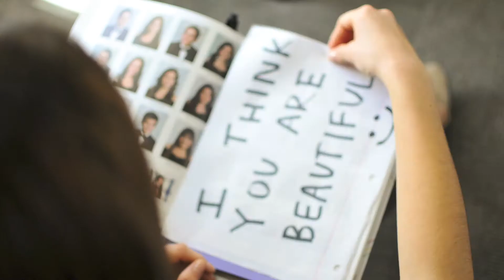Smile because it happened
Don't get stuck on your past. Keep on moving and keep on smiling!
Special thanks to
Shayda Rashidi
Priya Seth
Sarvi Savian
Kenny Hanton
Stephanie Cheung
The Dr.Suess Project is an on going project bringing quotes by Dr. Suess to life.